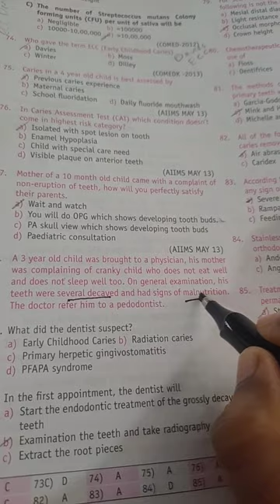NEET MDS Preparation / Dental MCQs